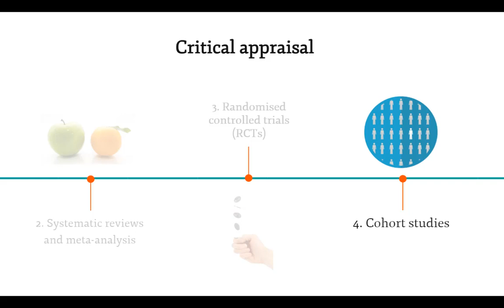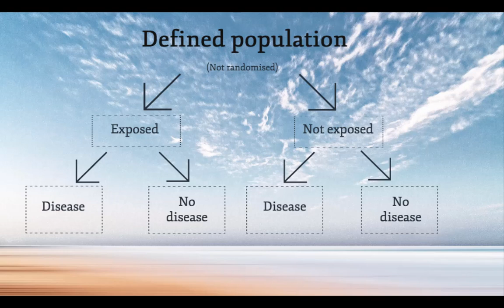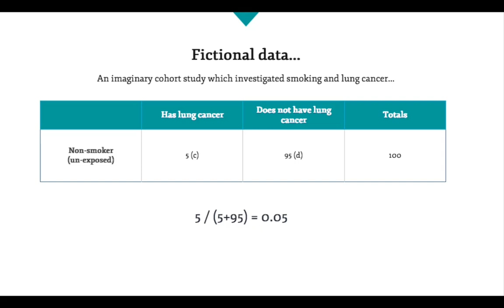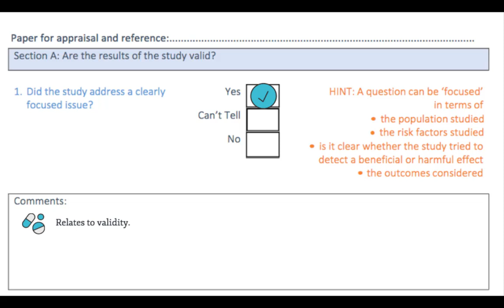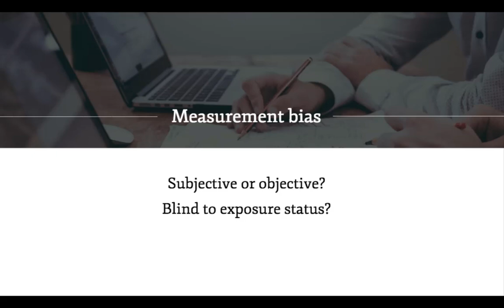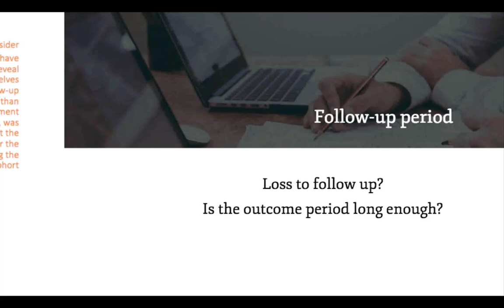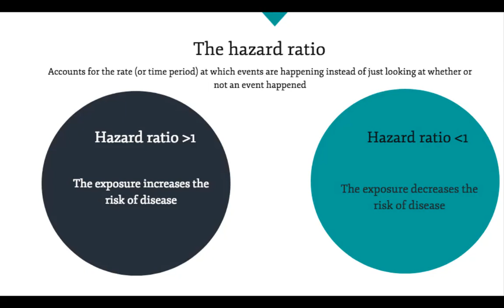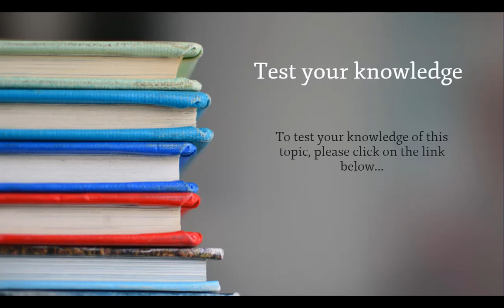4. Cohort studies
Usually bigger, but always better?

This is module four of seven critical appraisal training videos. In this fourth video, we introduce the fundamentals of cohort studies and the ways in which we can apply the critical appraisal concepts of validity, trustworthiness of results, and value and relevance using the CASP checklist.

The project was developed to enhance research use and development across two NHS Trusts. The project founding partners were:
- Cochrane Common Mental Disorders
- Northumberland, Tyne and Wear NHS Foundation Trust (NTW), UK
- Tees, Esk and Wear Valleys NHS Foundation Trust (TEWV), UK

Delivery of the project was supported by the Centre for Reviews and Dissemination at the University of York.

Funding Acknowledgement:

The production of the critical appraisal modules was jointly funded by:

- Economic and Social Research Council (ESRC), UK - as part of the University of York ESRC Impact Acceleration Account (ES/M500574/1)
- University of York, UK

Cochrane Review Group Funding Acknowledgement: The National Institute for Health Research (NIHR) is the largest single funder of the Cochrane Common Mental Disorders Group.

Please follow this link for the full text version of the study by Gerhard et al (2015)